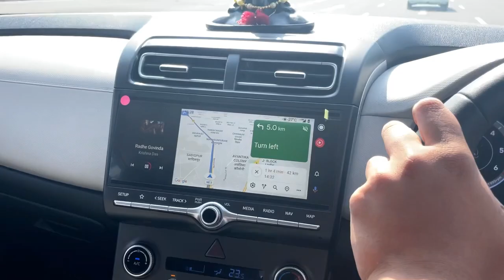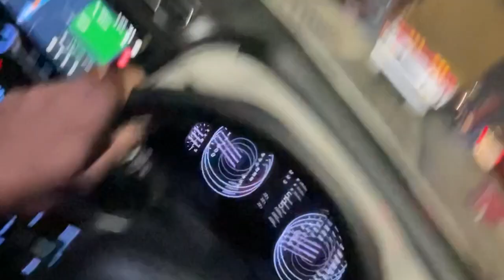Birthday Vlog | Bringing Home Shih Tzu Pup | Khatarnaak Reaction || Anubhav Agrawal